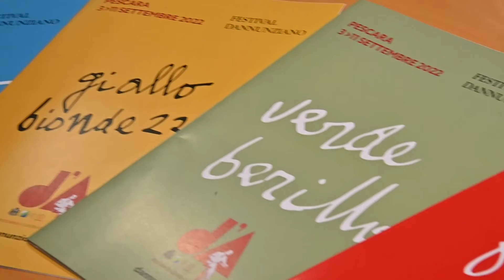Eventi | Pescara, dal 3 all'11 settembre torna il Festival Dannunziano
| SUPER J |

Contatti Redazione:
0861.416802